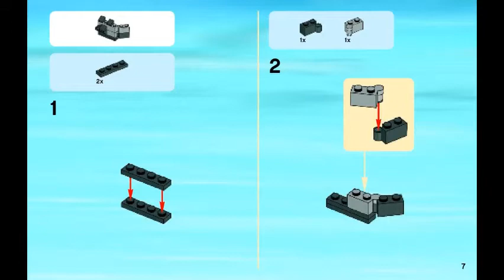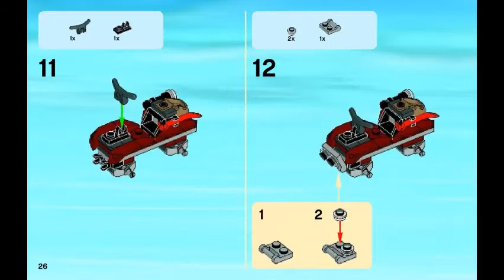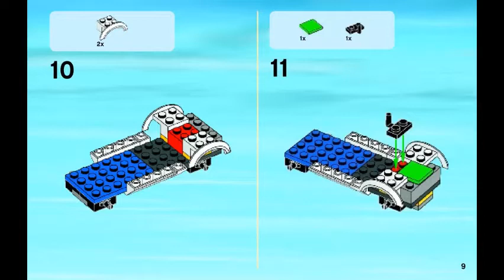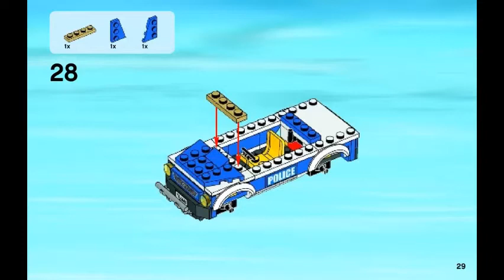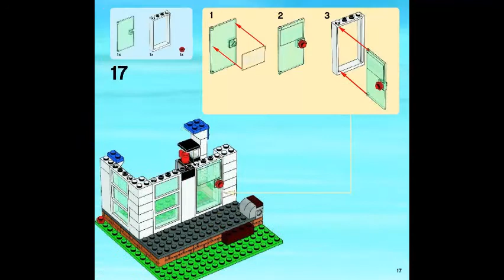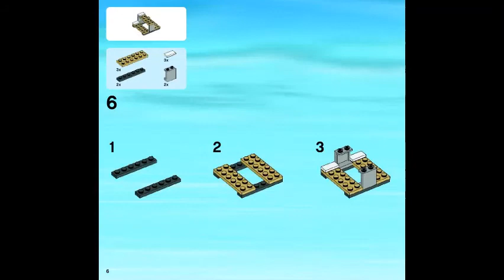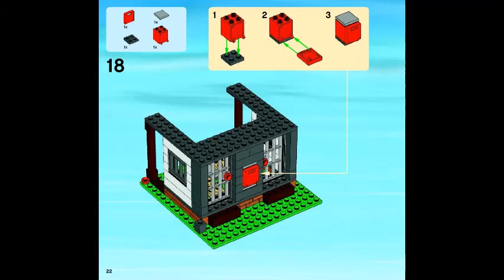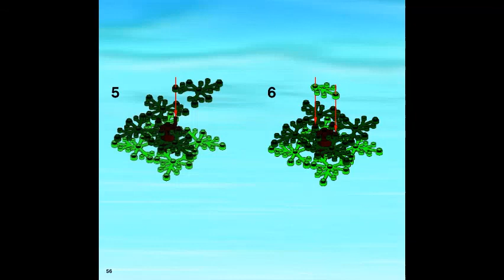LEGO instructions | CITY | 4440 Forest Police Station